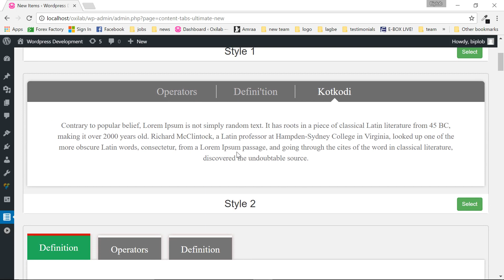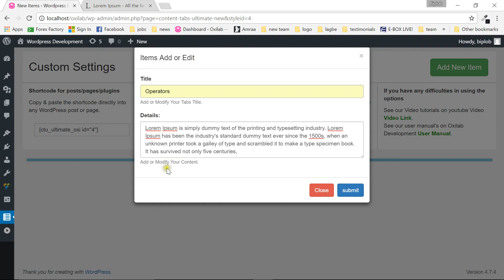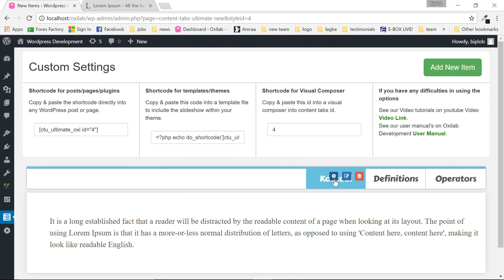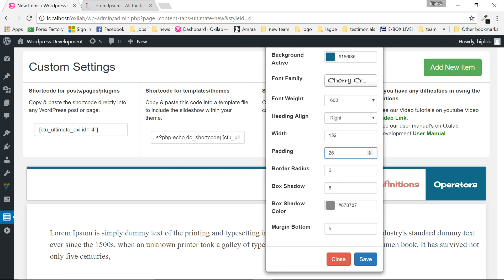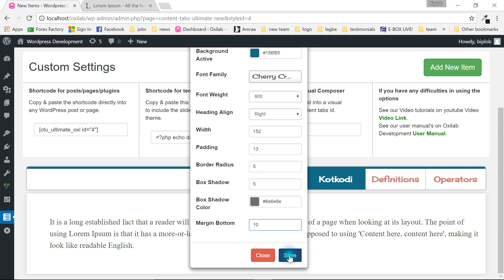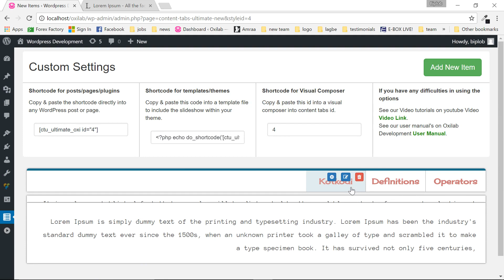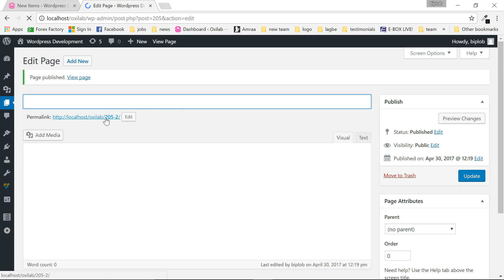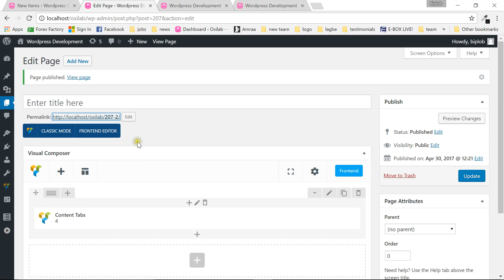Responsive Tabs with Accordions Tutorial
Responsive Tabs with Accordions is an awesome WordPress Content Tabs Plugin with many nice features. Create content tabs easily and use tabs on shortcode or template or Visual Composer Id  to easily embed Tabs in your Website.